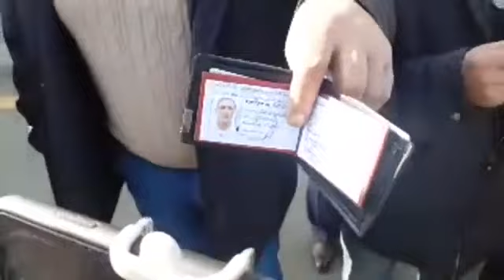Goygolde qarşıdurma jurnalistlərə təzyiq edildi